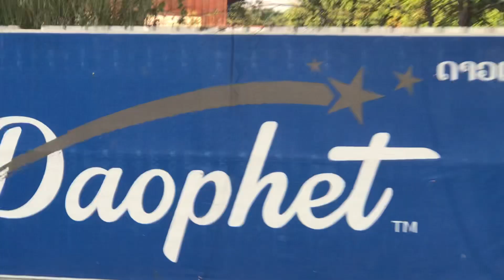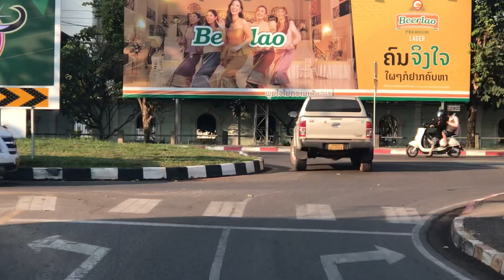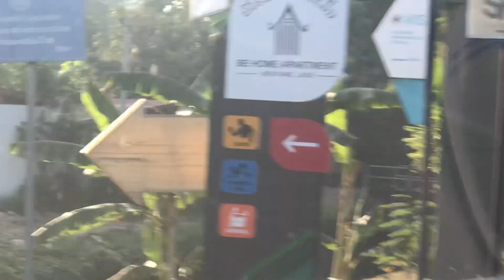16 ທັນວາ 2566 ພ.ສ.ขับจาก4แยกโพนทัน-คูเวียง-โรงพยาบาล103.Along way Phonthan-hospital 103 VT LaoPDR